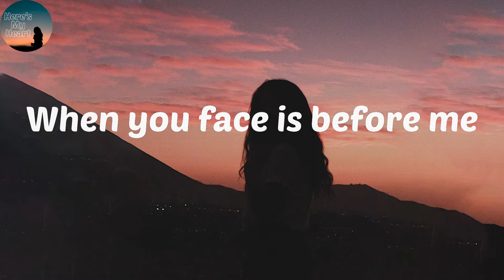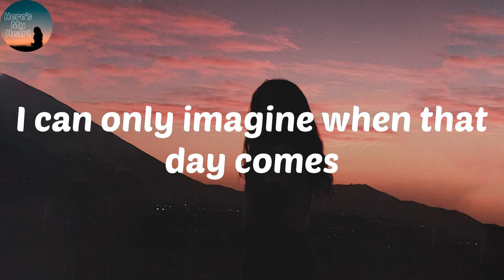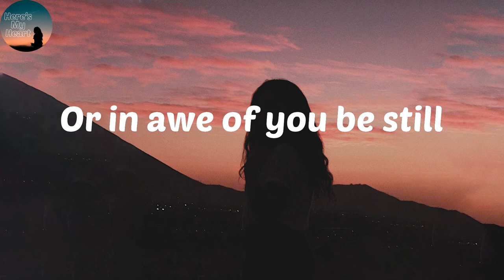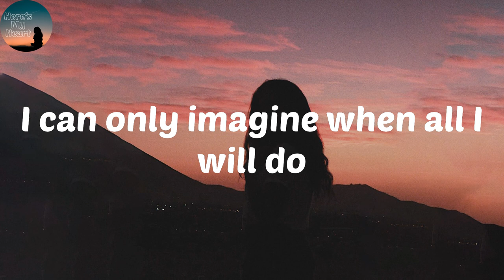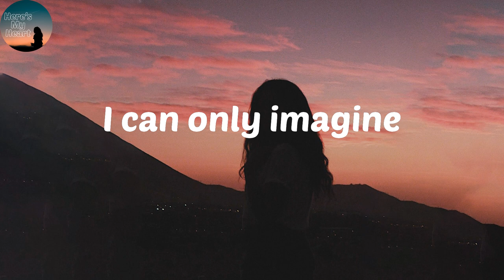MercyMe - I Can Only Imagine (Lyrics) I can only imagine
MercyMe I Can Only Imagine Lyrics

"I Can Only Imagine" Lyrics:
I can only imagine what it will be like
When I walk, by your side
I can only imagine what my eyes will see
When you face is before me
Surrounded by You glory
What will my heart feel
Will I dance for you Jesus
Or in awe of You be still
Will I stand in your presence
Or to my knees will I fall
Will I sing hallelujah
Will I be able to speak at all
I can only imagine when that day comes
When I find myself standing in the Son
I can only imagine when all I would do is forever
Forever worship You
Surrounded by Your glory
I can only imagine
I can only imagine hey ya ah
I can only imagine yeah yeah
I can only imagine ey ey ey
I can only imagine when all I will do
Is forever, forever worship You

Thank you for loving my channel! Let's share His songs and spread His Words!